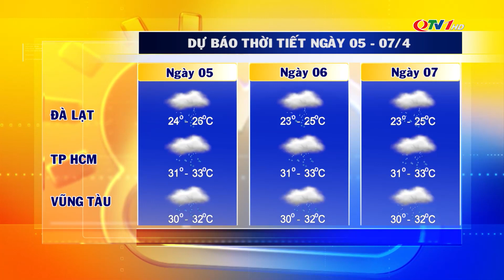Dự báo thời tiết đêm 4/4, ngày 5/4/2022